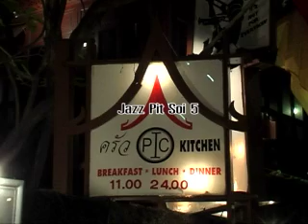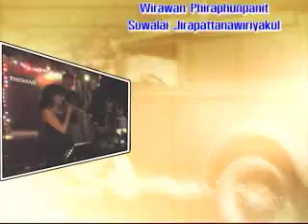Jazz Pit Jazzes Up Again - part 2 - By Sue K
Jamming sessions at Jazz Pit soi 5.